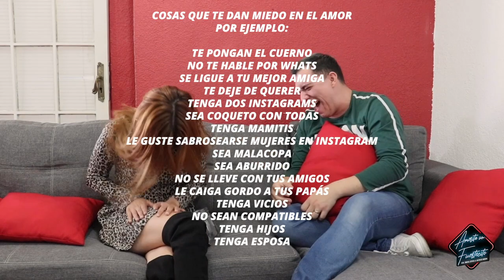Miedos Pendejos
Ya casi llega la época mas terrorífica del año, así que en al capítulo de hoy les vamos a contar lo que nos daba miedo cuando éramos más chicos y los miedos más absurdos que hasta la fecha tenemos, sírvanse un fuentecita porque más que asustarse, se van a reír con las historias de hoy.